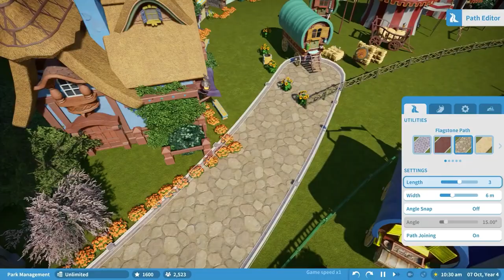DICA: Jogos GRÁTIS da PSN PLUS de Fevereiro de 2022!